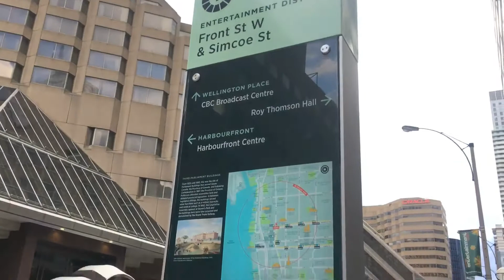Welcome To Toronto Canada 🇨🇦 Views of CN Tower!!